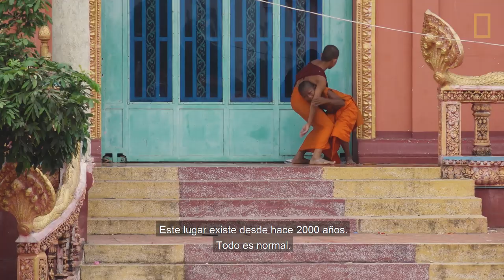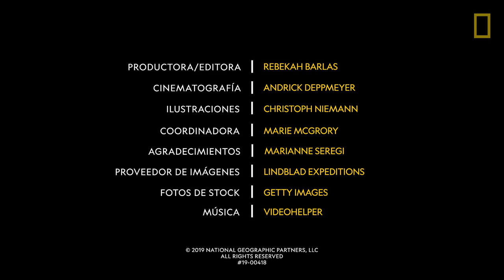Christoph Niemann y su viaje, detrás de las cámaras | National Geographic en Español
El ilustrador Chrisoph Niemann viajó por el Mekong y documentó su experiencia en su libreta de bocetos.